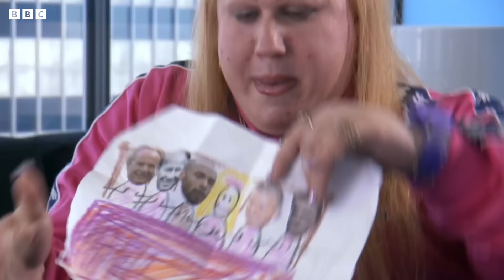Best of British - Little Britain Funny Clips! | Lucas and Walliams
The funniest and British-est clips from Little Britain!

Welcome to Lucas and Walliams, home to the all the best moments from comedy duo Matt Lucas and David Walliams! We are going to be sharing iconic moments from Little Britain, Rock Profile, Come Fly With Me, along with many other appearances and skits throughout the years.